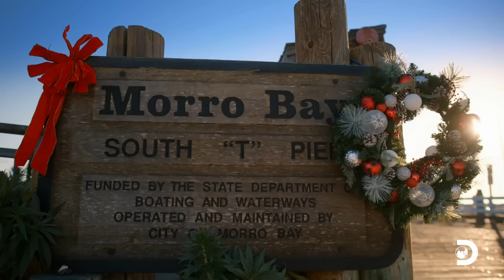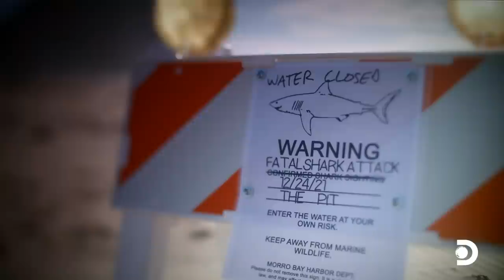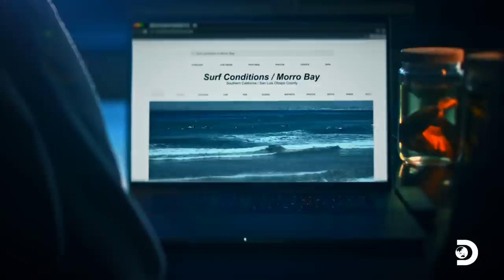Fatal Shark Attack Investigation! | Shark Week | Discovery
Scientists investigate a fatal shark attack that happened on Christmas Eve in central California.

About Shark Week:
From Dawn of the Monster Mako to The Haunting of Shark Tower,
you can stream all Shark Week shows right now.